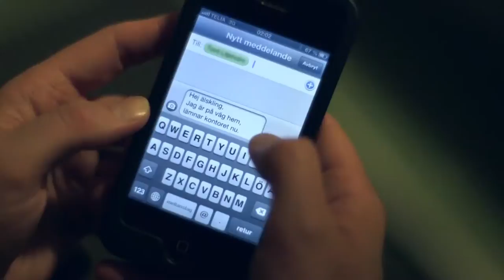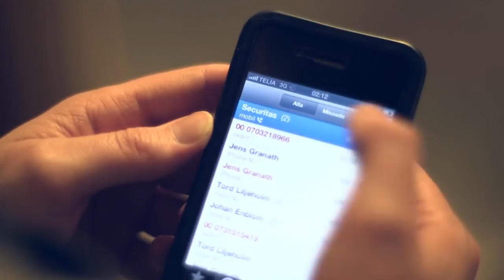PROTECTAS SA - Remote Escort Services [Concept Movie] (german)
Fernbegleitschutz - Damit Sie sich Tag und Nacht sicher fühlen können. Proaktive Prävention mit den Remote Video Solutions (RVS) von PROTECTAS SA